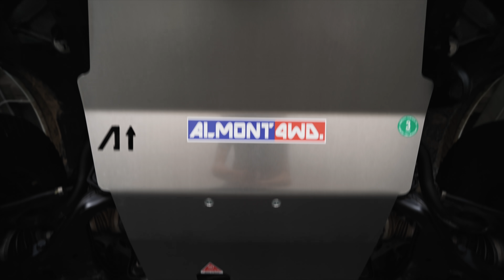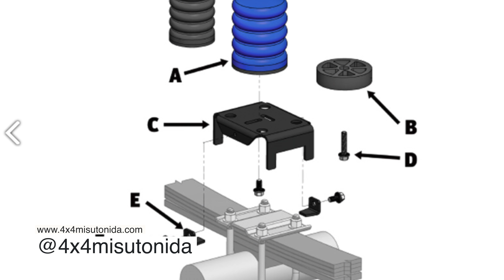Pick-up Tour tras primeros 10.000 km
Os contamos nuestra opinión y experiencias tras los primeros 10.000 km en nuestra nueva Ford Ranger. Os hablamos de las modificaciones, mejoras y camperización que hemos hecho y de nuestra opinión de cada accesorio.

We’ll talk about our impressions and experiences after the first 10.000 kms with our new Ford Ranger. We’ll talk about mods, improvements and the camperizarion that we have done and about our opinions on every accessory.